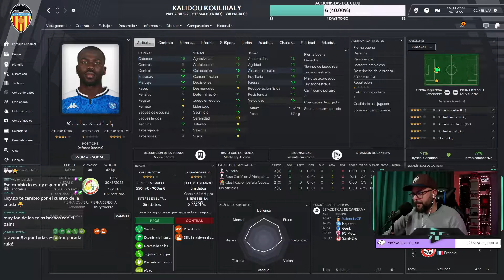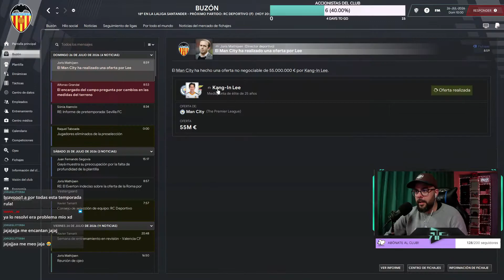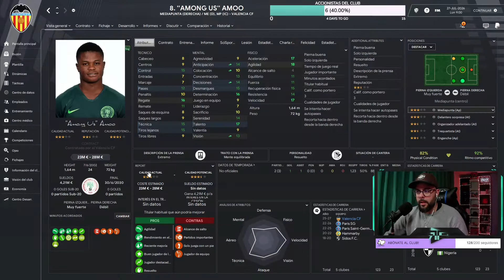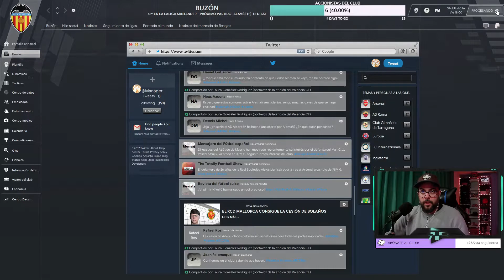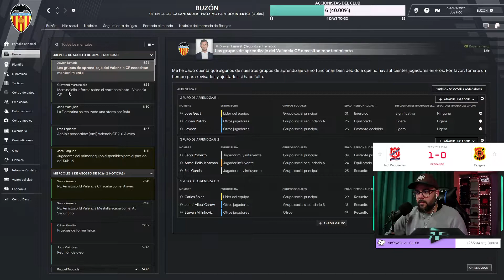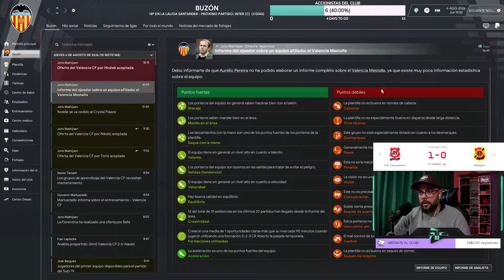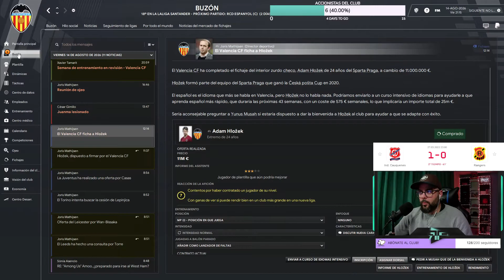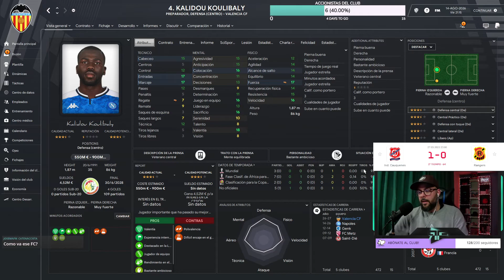#34 SUEÑO INFANCIA - FICHAMOS CHICOS MARAVILLA - FM22 - VALENCIA CF - ESPAÑOL - FOOTBALL MANAGER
Serie de FOOTBALL MANAGER 22 donde nos ficha el Valencia CF después de cuatro temporadas en el Intercity.
El objetivo final de la serie será conseguir el mayor número de títulos hasta que ganemos la ansiada Champions.

Si te ha gustado el contenido, no dudes en apoyarme dando like y con una suscripción.